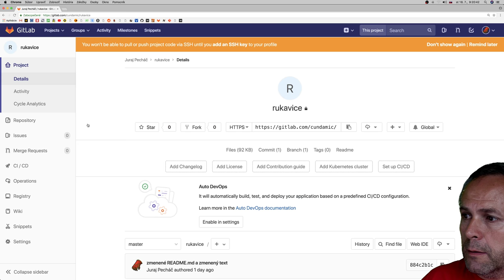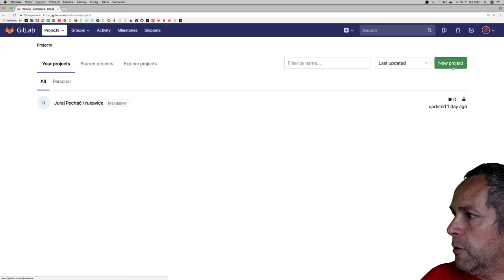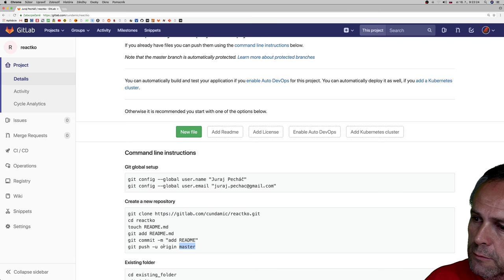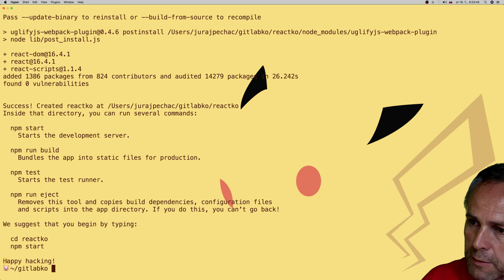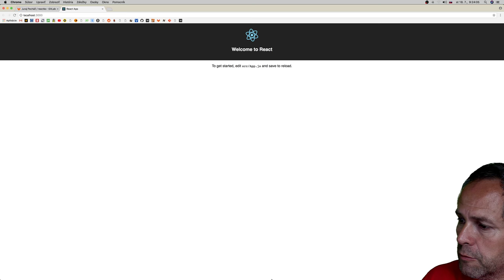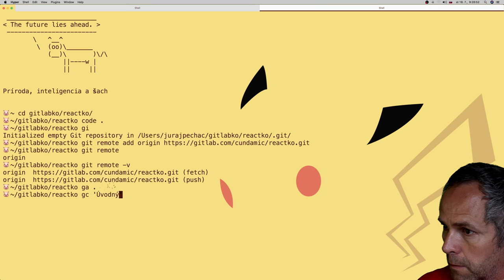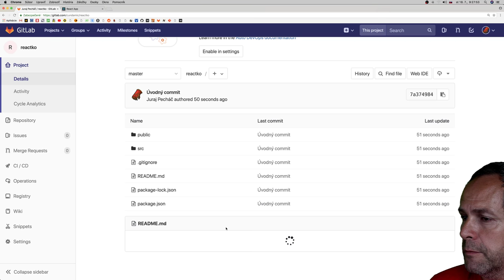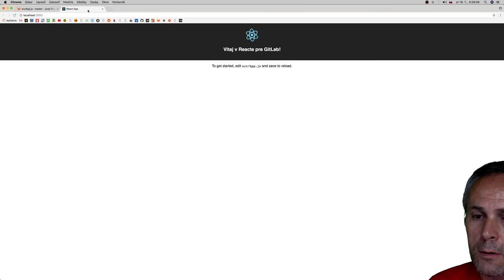830 🦅 Pripájame ku GitLabu existujúci priečinok║ Programovanie s Yetim